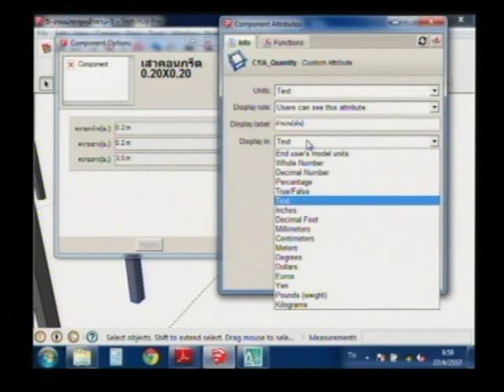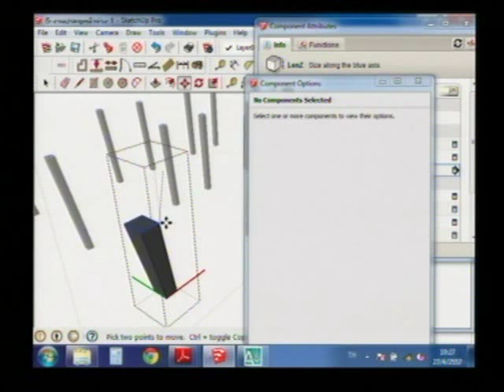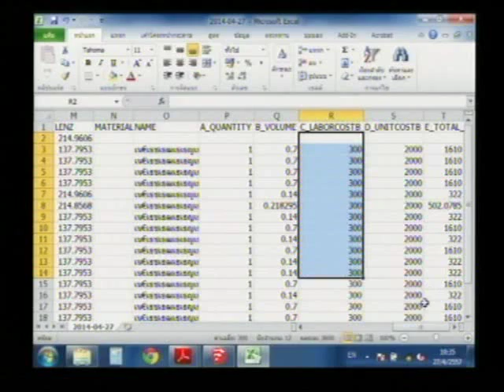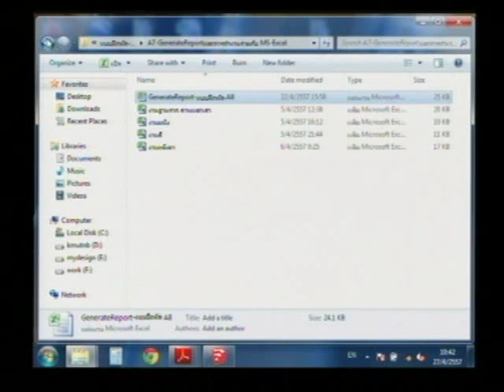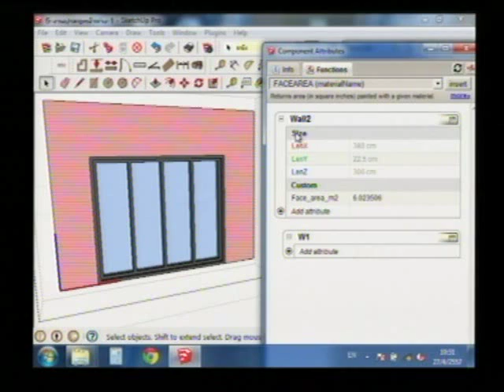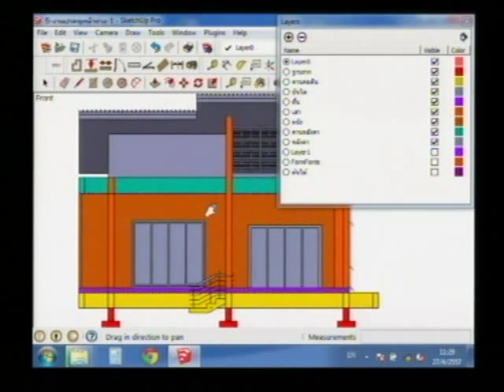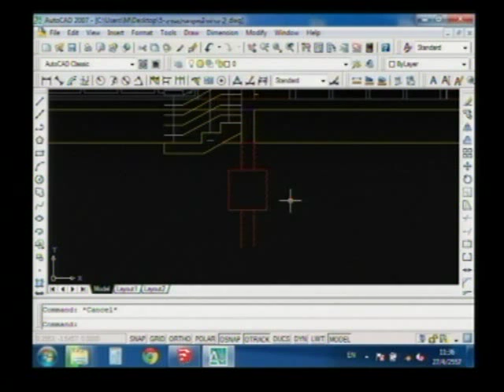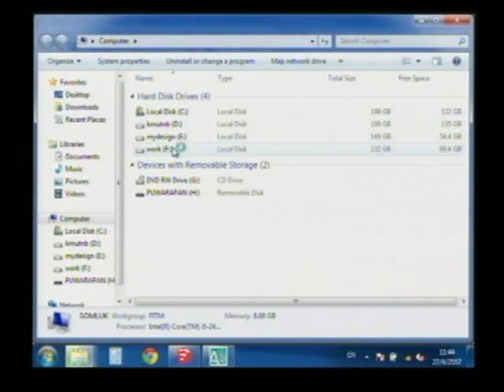Sketchup Advanced สำหรับงานวิศวกรรมก่อสร้าง รุ่นที่ 1 (ช่วง 7 / 10)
การใช้ Sketchup Pro สำหรับงานวิศวกรรมและออกแบบขั้นสูง (Advanced) รุ่นที่ 1

โดย ผศ.สมลักษณ์ บุญณรงค์ อบรมวันเสาร์ที่ 26 เม.ย. 2557 และ วันอาทิตย์ที่ 27 เม.ย. 2557